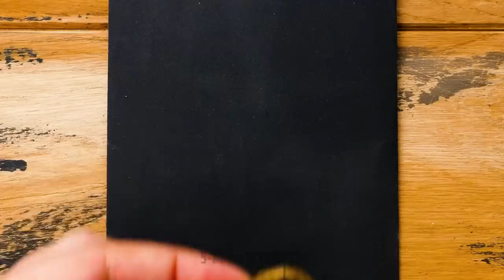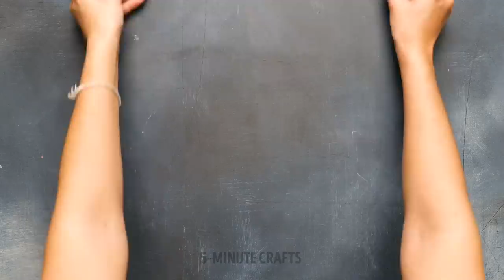STUNNING DIY JEWELRY YOU CAN MAKE AT HOME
Hello, friends!
In this video we will show you awesome jewelry DIYs. We all know that different jewelries may be very expensive, but sometimes we really want to add a new beautiful accessory to our image or make a nice gift, for example new earrings. Thanks to this video you will learn how to make very unusual earrings out of common items, like paper clip or zipper. What could be easier? :) If you love soda, don't throw away metal bottle caps. It is also possible to make new amazing earrings out of them. You will also get new portion of inspiration to create bright and lovely key chains.

TIMESTAMPS:

00:26 Sweet earrings
02:30 Adorable choker DIY
03:08 The most unusual necklace
12:37 Popcorn earrings